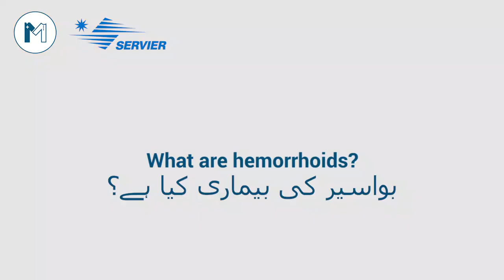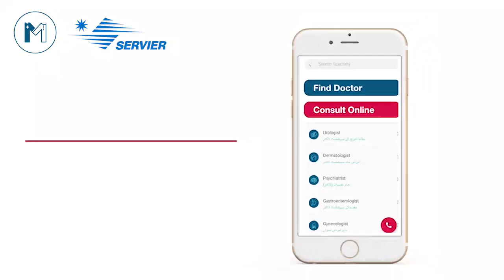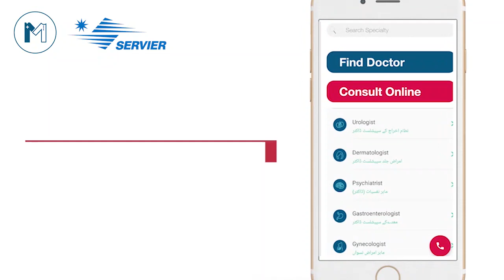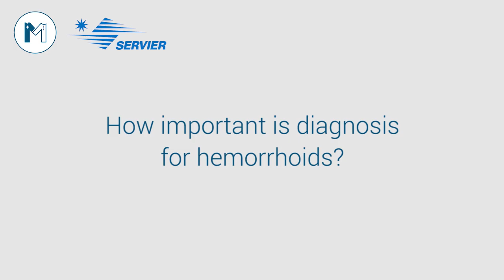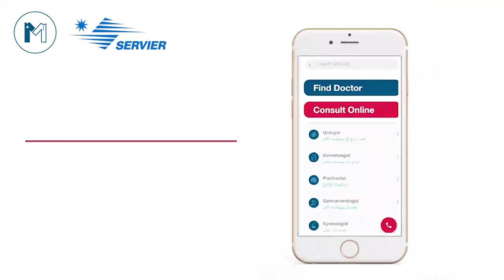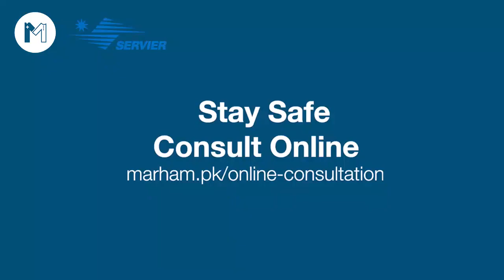Bawaseer Ki Asan Elaj | Piles/Hemerrhoids Treatment At Home | Dr. Mahmud Aurangzeb